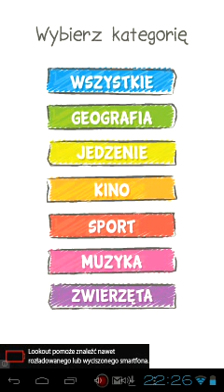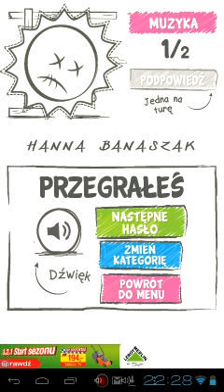Gry na androida #05-Wisielec